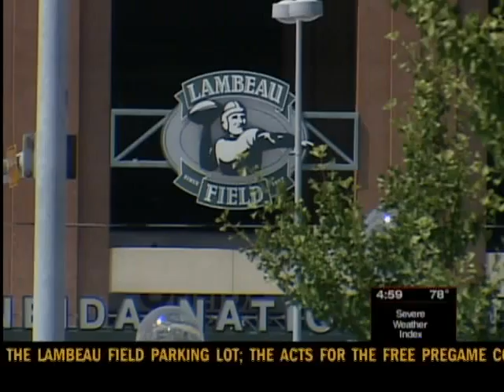NFL Kickoff and Party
New details about the NFL kickoff and how it affects businesses